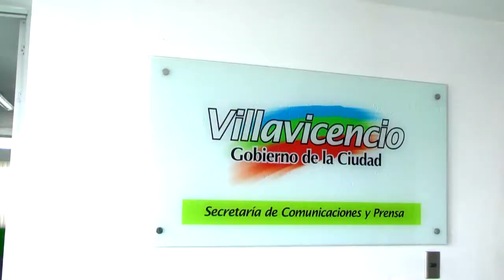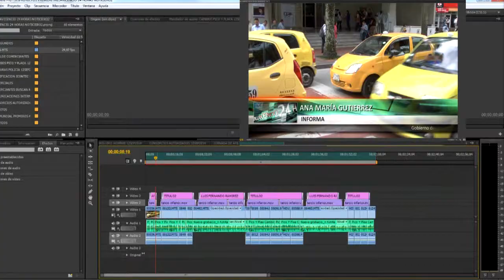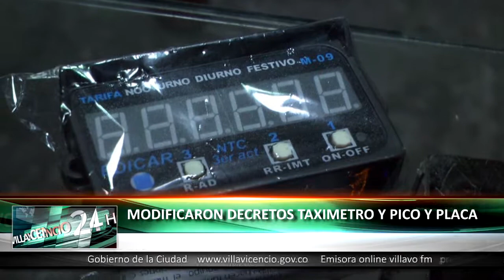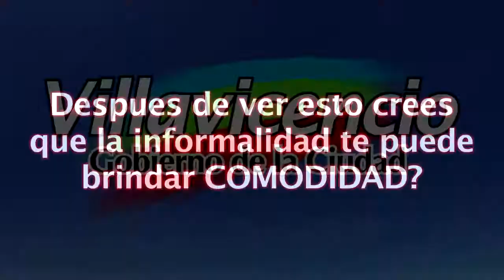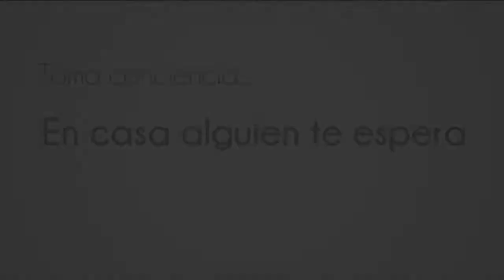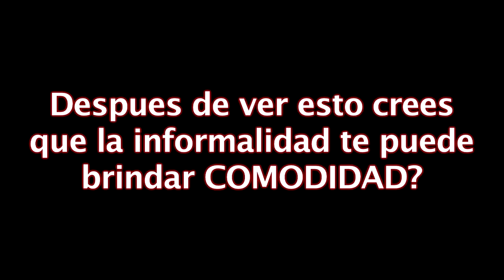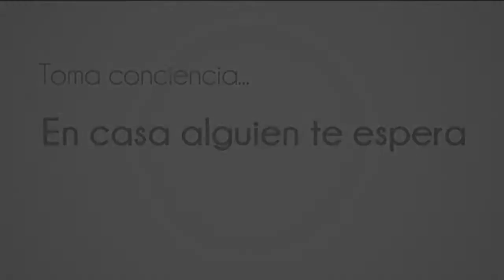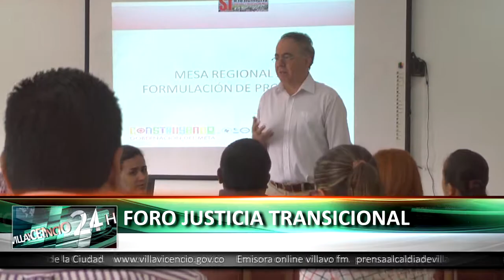NOTICIERO 2 OCTUBRE